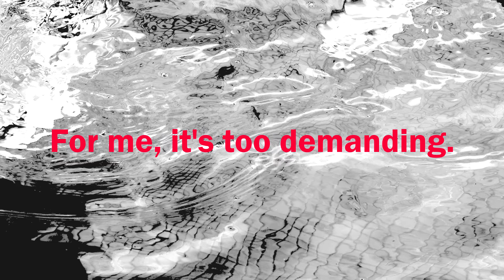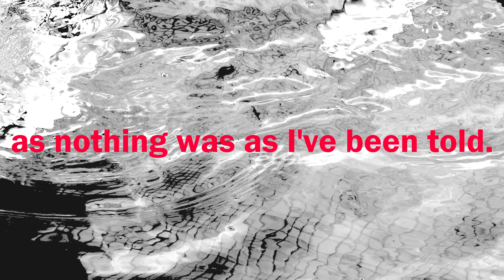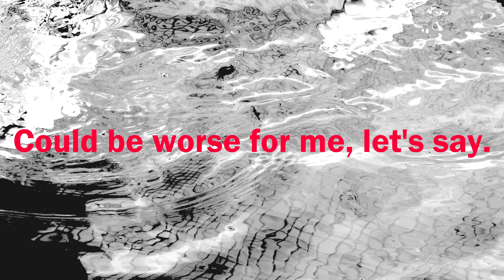Que bailen los demás - Granville Waiters' Tune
Granville Waiter's tune es uno de los temas de Flip, el nuevo disco de Que bailen los demás.
Grabado entre octubre 2018 y agosto 2019 en Noiseland Studios.
QBLD han sido esta vez Ernie Rodríguez y Alberto Rodway.
Mezclado y masterizado en Grabaciones Sumergidas (El Puerto de Santa María, Julio 2020) por Juan Antonio Mateos

Lyrics:

I just want to be at home.
Now, I’m tired of the world.
For me, it is too demanding.
I just want to stay at home .
Dont call me by the phone
‘cause I don’t feel like answering.

I feel warm here today.
I feel fine, I feel safe.
I feel everything’s in peace.

I just wait the things to come,
comfortably numb,
and trying not to think, at all.
On the streets it’s going to rain.
A blur comes to my brains
as nothing was as I’ve been told.

I feel good here and now.
I dont want to go out.
I am alone, but I’m ok.
Could be worse for me, let’s say.
I know, with no hestitation
I’m enjoying my isolation.
I can dream whatever  I want, dear,
even that you’ll be some day here.
And  no one can disagree now
'cause no one is near to see how
fucked I am while playing my guitar.